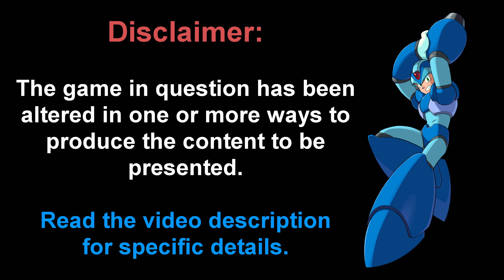Hot Lava Memes - Part 7 - Mega Man X6 - X and Zero, 1 Controller - All Stages TAS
This is the seventh episode of the series, tackling Mega Man X6 using both X and Zero with just 1 input. This will be fun.

The game on the left is the original game but the game on the right got tweaked so by entering an input at the game title screen I could start with Zero. Enjoy.

TWEAKS PERFORMED (Only for Zero)
General Tweaks
    Unlockables
        Code #2 unlocks Zero from the start = Checked